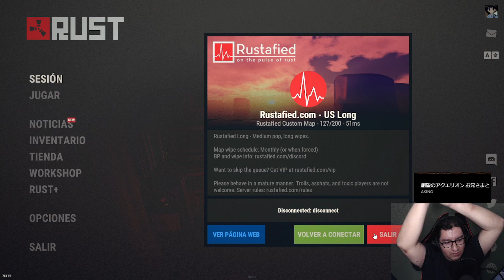El mar es tu amigo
Otro video de Rust, farmear en el océano parece ser una excelente opción.